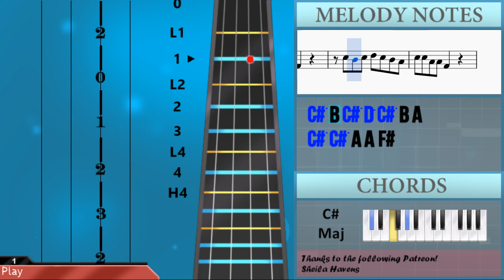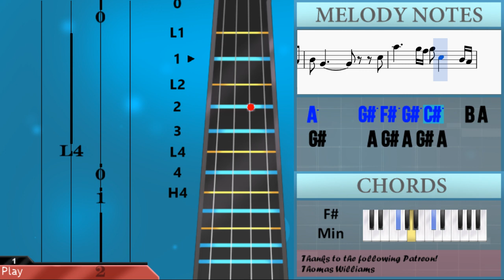How to play Havana by Camila Cabello on Violin (Tutorial)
The easiest way to learn how to play Havana by Camila Cabello on the violin tutorial. It's a violin tutorial for Havana by Camila Cabello.

EasyViolinLesson teaches you to play the your favorite instrument, through easy and simple animation so that you too can learn how to play Havana by Camila Cabello on the violin tutorial easily. A violin tutorial with visual animation graphic.

This channel teaches violin. Here are the channels with other instruments:
Gb5 Gb5 Gb5 Db5 Db5 Db5 D5 Db5 B4 Db5
Db5 B4 Db5 B4 A4 A4
Gb5 Gb5 Gb5 Gb5 Ab5 A5 Ab5 Gb5 Ab5
Gb5 Gb5 Gb5 Db5 Db5 D5 Db5 B4 Db5
Db5 B4 Db5 Gb4 Gb4 Gb4
E5 Gb5   E5 Gb5 Db6 B5 A5
B5 Ab5   E5 E5 E5 E5 E5
Gb5 Db5 Db5 B4 Db5 B4 A4
Db5 Ab4     Gb5 Gb5 Gb5 Gb5 Gb5
Gb5 Db5 Db5 Db5   Db5 A5 Ab5
Gb5 Gb5 Gb5 Gb5 Gb5 Gb5 A4
Db5 Db5 A4 A4 Gb4
Db5 B4 Db5 D5 Db5 B4 A4
Db5 A4 Db5 B4 Db5 B4 A4
Db5 Ab4 A4 Ab4 A4 Ab4 A4
Gb4 Ab4   E4 A4 A4 A4
Db5 A4 A4 A4 Gb4 Gb4 A4
E5 E5 Db5 A4
B4 A4 A4 A4 Gb4 Gb4 A4
E5 E5 Db5 B4 A4   A4   A4
A4   A4 A4 A4 A4 Gb4 A4
A4       A4 A4 A4 A4
Ab4 Gb4 E5 E5 E5 E5   A4 A4
E5 E5 E5 E5 A4 A4 B4 B4 B4 B4
A4 E5 E5 E5 E5   A4 A4
E5 E5 E5 E5 A4 A4 B4 B4 B4 B4 A4
B4 A4 A4 Gb4 Gb4 Gb4 Gb4 Db5 A4 B4 B4 A4 Gb4
A4 Gb4 Gb4 Db5 A4 B4 B4 A4 Gb4
A4 A4 Gb4 Gb4 Gb4 Gb4 Db5 B4 B4 A4 Gb4
A4 A4 Gb4 Db5 B4 B4 B4 A4 A4
Ab4   B4 A4 B4 B4 B4 A4 Gb4 E5
E5 Gb5 E5 Db5   A4 A4 A4
Ab4   B4 A4 B4 B4 B4 Db5 E5
D5 Db5     A4 A4 A4
Ab4   B4 A4 B4 B4 B4
Gb4     E4 Gb4 Db5 B4 A4
B4 Ab4         Db4 D4 F4
B4 Ab4 F4
B4 Ab4         A4
B4 Ab4 F4
B4 Ab4         Db5
A5     Ab5 Gb5 Ab5 Db5   B4 A4
Ab4     A4 Ab4 A4 Ab4 A4
Gb4